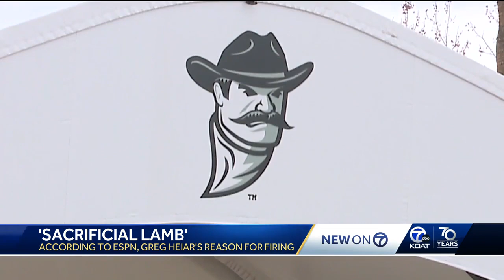Fired New Mexico State basketball coach says he was made the scapegoat for toxic culture